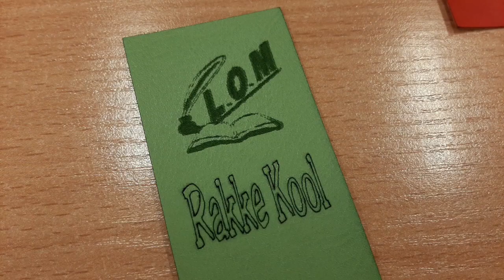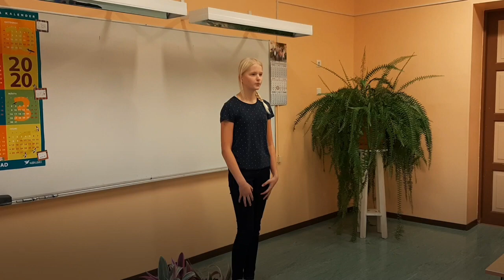Luulekonkurss "Koidulauliku valgel" Rakke Koolis